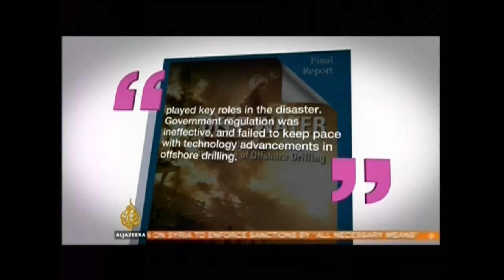Robin Millican on Domestic Oil Production and Gas Prices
Robin Millican of IER explains why the Obama Administration's energy policies are making the price of gas more expensive.